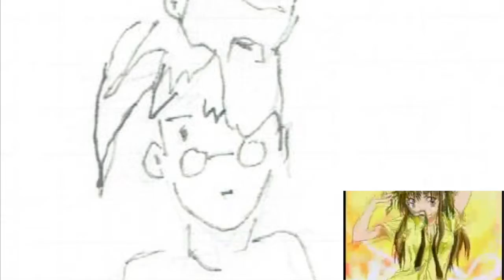（g及王大學殺小事）甜點王 即將登場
以下影片非我所有，純粹作業用
The following videos are not my own, purely for homework